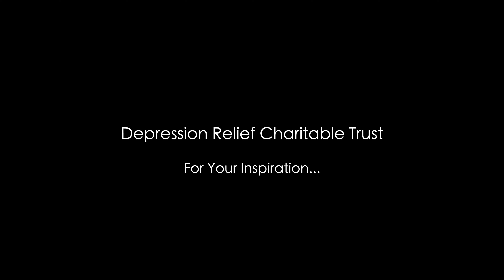Thanks For Your Support